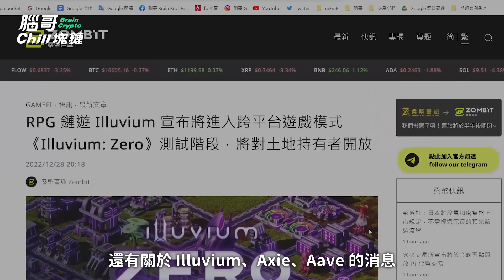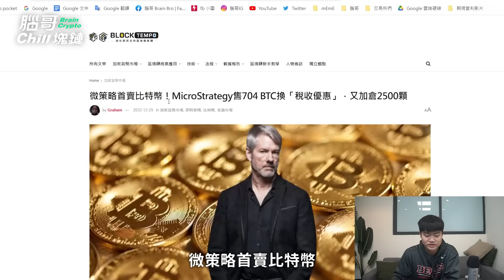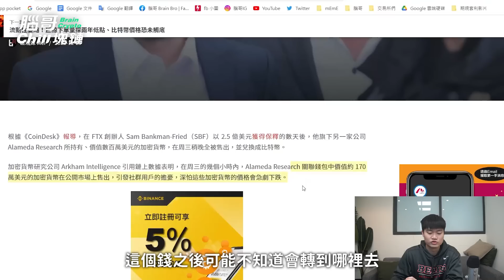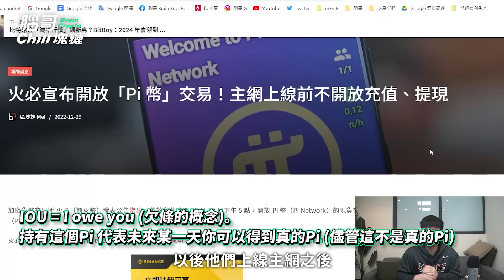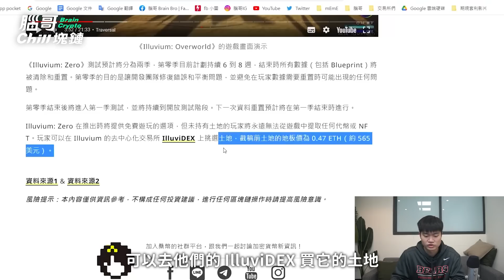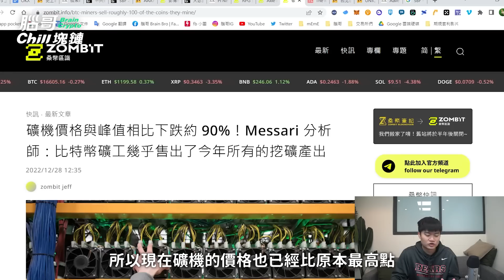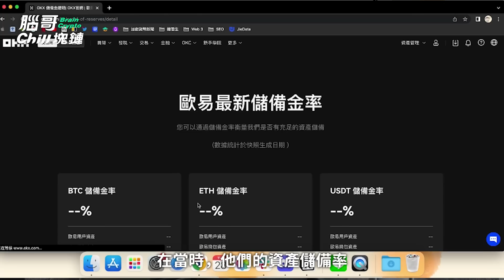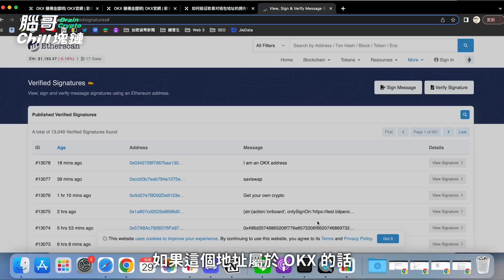【本週幣圈新聞】Pi 幣真的要上交易所了、還漲超多!? 90% 的礦工都賣出比特幣，連微策略也在賣? / SBF 開庭值得關注 / 3A 級鏈遊 IVL 上線測試網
【幣圈週報: 一星期的幣圈焦點新聞整理】
2023 新年快樂，祝大家兔然爆富🥳

0:00 Pi 幣上架交易所了!?
0:56 史上首次比特幣連續4季度下跌
2:04 微策略第一次賣出比特幣?
3:20 微策略打造比特幣閃電網路
4:06 SBF 獲保釋立刻砸盤?
5:07 AAX 高層被抓
5:37 日本放寬加密貨幣上市規定
6:28 火必交易所上線 Pi 幣
8:41 Illuvium 上線封測模式
9:37 Axie Infinity 姊妹遊戲上線
10:42 礦工賣出 90% 比特幣
11:48 台北區塊鏈週 review
12:14 Aave 穩定幣上線測試網
12:53 工商: OKX 資產儲備再升級

感謝 OKX 贊助本周周報! 交易所資產儲備的健全是 2023 幣圈玩家不可不關注的議題!
✅OKX 交易所註冊 (2023 OKX跟腦哥將有許多專屬活動 敬請期待)

幣圈最好用的平台 + 全網最優註冊優惠  (幣圈投資存在風險，請謹慎並做好自主研究!)
⚫️OKX (中文用戶友善，去中心化最完善) ✅註冊送最高8000美金
🟠派網 Pionex (14 種免費 AI 機器人) ✅手續費減免 20%
🔵Bitget (全球最大跟單交易) ✅註冊送最高 4163 美元開單金
🔵BingX (全台最完善社群) ✅註冊享專屬名師交易群
🟠Bybit (合約系統強大) ✅註冊送最高 4163 USDT 獎勵

ID:JZYHMQ2